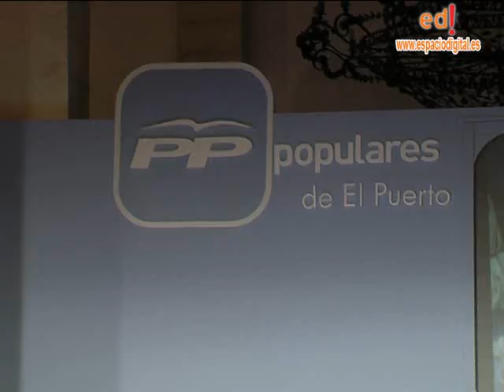El Puerto - Presentación Lista PP El Puerto